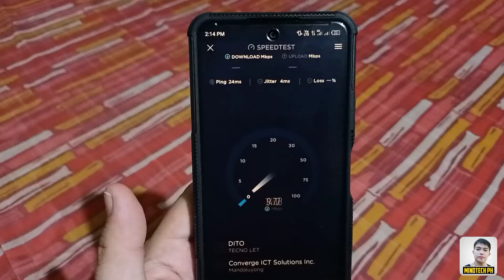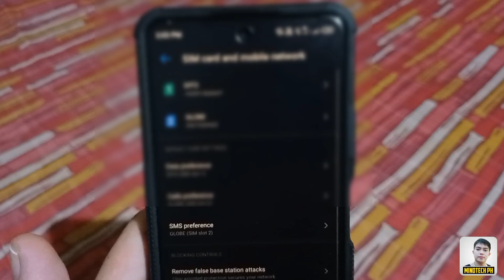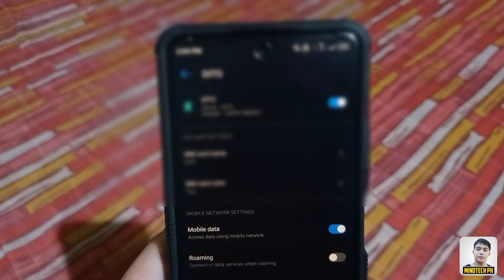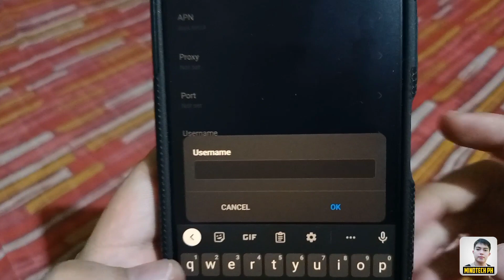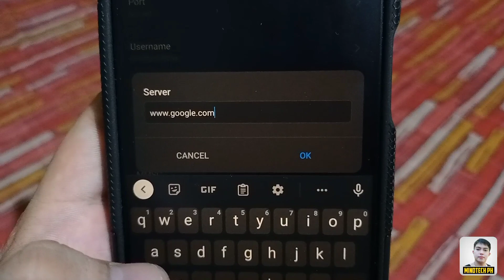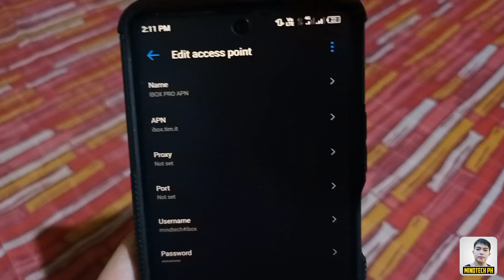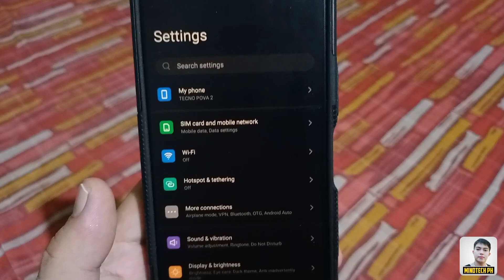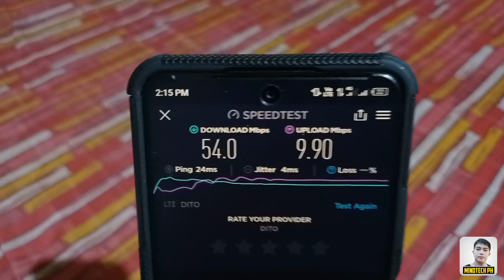PAANO PABILISIN ANG INTERNET CONNECTION MO GAMIT ANG IBOX PRO APN ! FAST INTERNET ! ALL NETWORKS !